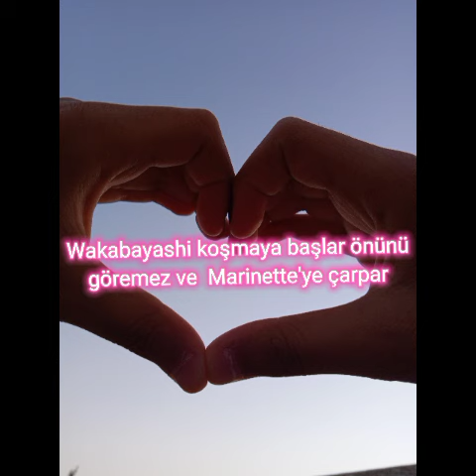♡İki yabancı♡ bölüm 7